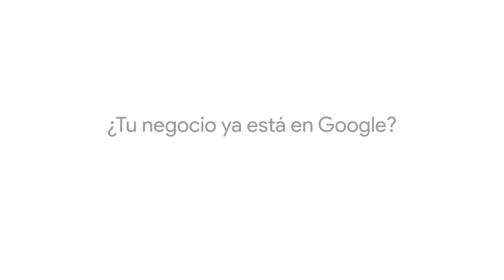Que no se te vaya una sola llamada de tus clientes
En Google tus clientes siempre podrán localizarte. Verifícalo gratis.